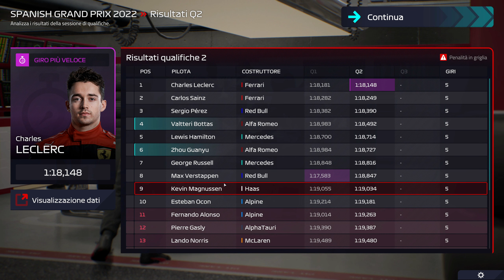"Muy Bien Muchachos!" ► CARRIERA F1 MANAGER 2022 Gameplay ITA [#6] | ALFA ROMEO RACING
Informazioni sul gioco (Steam):
Entra nella storia della Formula 1® con il gioco su licenza ufficiale F1® Manager 2022. Diventa il team principal della tua squadra preferita, poi scegli i piloti e il personale per la stagione 2022. La licenza ufficiale F1® e l'estremo realismo di ogni suo aspetto rendono F1® Manager 2022 un'esperienza da vivere prima ancora che un gioco.
Scrivi una nuova pagina nella storia moderna della Formula 1®. Scegli una squadra di F1® e conducila al successo nel corso della stagione ufficiale 2022. Puoi iniziare la tua corsa al titolo partendo dalle retrovie o direttamente in pole position: in F1® Manager, la scelta è solo tua. Il tuo obiettivo è stupire la dirigenza raggiungendo gli obiettivi di stagione e quelli a lungo termine, avviando la scuderia a un ciclo vincente.
Il team di costruttori è il cuore pulsante della divisione sportiva. Tra una gara e l'altra, lavorerai al quartier generale per gestire ogni aspetto del team. Analizza le prestazioni di piloti e tecnici, mantieni i conti in attivo e strappa alle squadre rivali i loro migliori talenti per acquisire vantaggio sulla concorrenza.
Lavora direttamente sulle nuove vetture della stagione 2022 e gareggia a stretto contatto con gli avversari. Prepara nuove soluzioni tecniche in previsione del fine settimana di gara. Scegli l'approccio da seguire in fase di sviluppo per migliorare le prestazioni sui singoli tracciati. Preferisci puntare a un'auto bilanciata, concentrarti sui punti deboli o eccellere in aspetti tecnici specifici?
Dallo spegnimento delle luci del semaforo fino alla bandiera a scacchi, chi comanda sei tu. Prendi personalmente ogni decisione, dalla strategia delle soste ai box alla scelta delle gomme, incluse le comunicazioni con il pilota. Studia un piano di gara, ma con la consapevolezza che gli imprevisti sono all'ordine del giorno, a partire dal meteo e dalle condizioni variabili del tracciato. Immergiti in una simulazione iper-realistica di una gara ufficiale di F1®, presentata con lo stesso stile visivo di un evento in diretta.

00:00 Intro
00:20 Upgrade Piloti
00:54 Gestione Strutture
02:00 Ricerca e Sviluppo Auto
02:30 Sviluppo & Scouting Personale
03:55 Preparativi Weekend di Gara
05:12 Prove Libere Spagna
06:33 Qualifiche 1 Spagna
08:05 Qualifiche 2 Spagna
10:34 Qualifiche 3 Spagna
13:01 Strategia di Gara
14:37 GP di Spagna
30:56 Outro